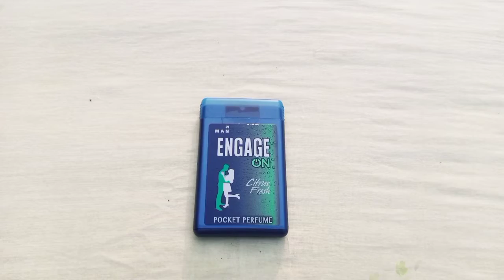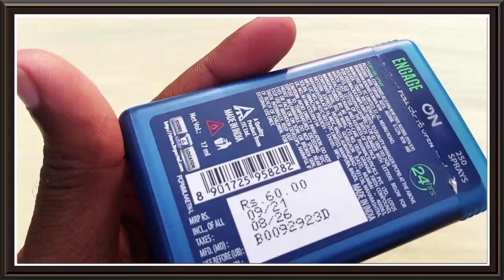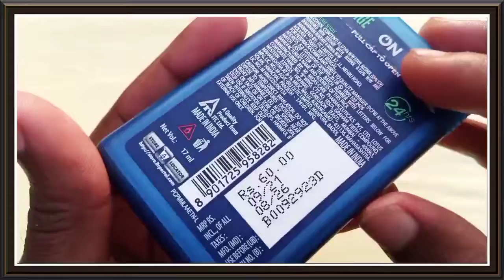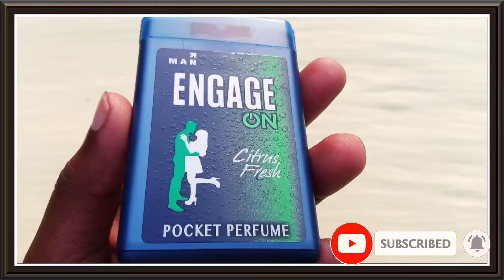एक बार जरूर इस्तेमाल करें।Only for men।POCKET PERFUME UNDER ₹*0।Engage on। Citrus fresh।Best perfume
perfume collection,
perfume kaise banta hai,
perfume for women